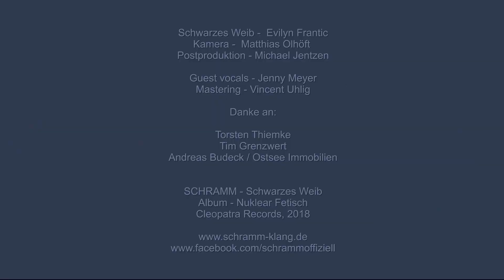SCHRAMM - Schwarzes Weib (Music Video)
"Schwarzes Weib"
- Evilyn Frantic
Camera - Matthias Olhöft
Post-Production - Michael Jentzen
Guest Vocals - Jenny Meyer
Mastering - Vincent Uhlig

Thanks to:
Torsten Thiemke
Tim Grenzwert
Andreas Budeck / Ostsee Immobilien

SCHRAMM - Schwarzes Weib
Album - Nuklear Fetisch Cleopatra Records - 2018